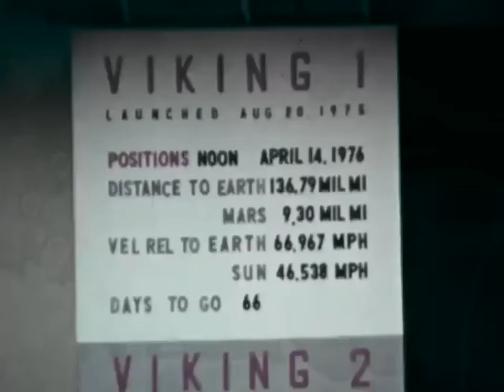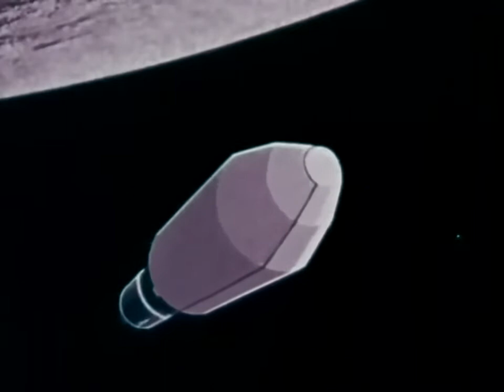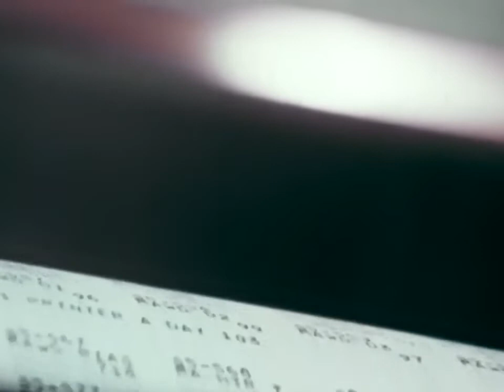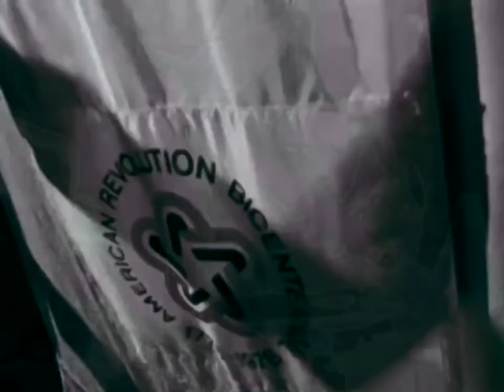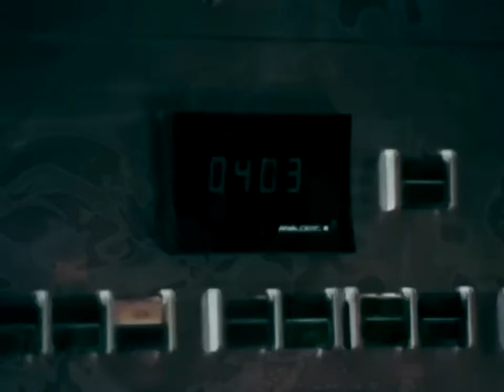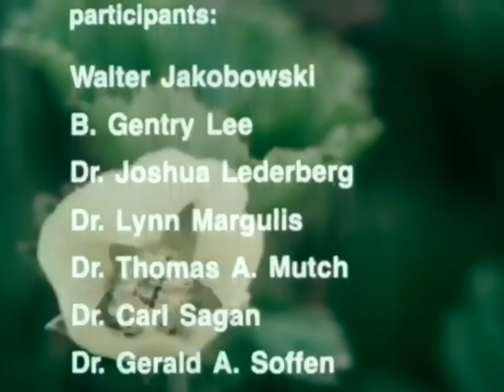VIKING MARS LANDER & MARS ORBITER 1976 NASA